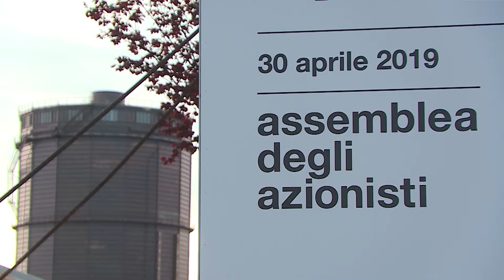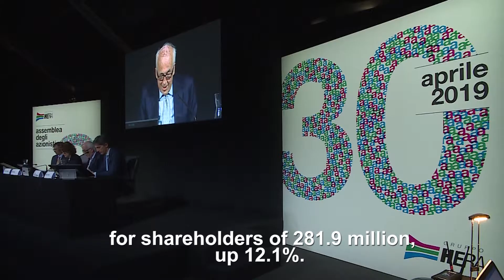Shareholders Meeting 2019 - Welcome speech by Executive Chairman Tomaso Tommasi di Vignano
WELCOME SPEECH TO THE SHAREHOLDERS BY EXECUTIVE CHAIRMAN Tomaso Tommasi di Vignano